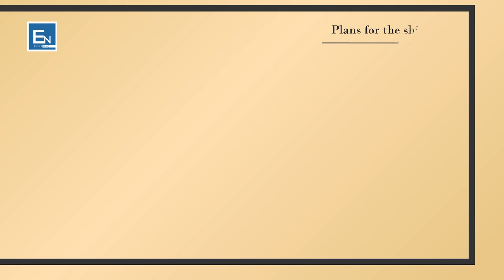Film Vizatimor - Historia e profetit Nuh a.s Barka e shpetimit - Dubluar në Shqip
Amari: Amad Bejleri
Babai: Ermal B.